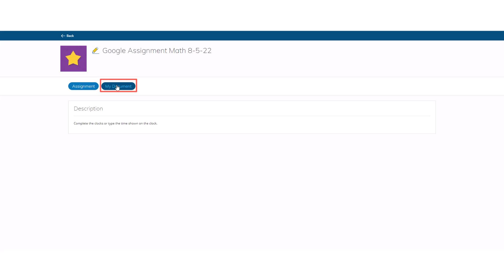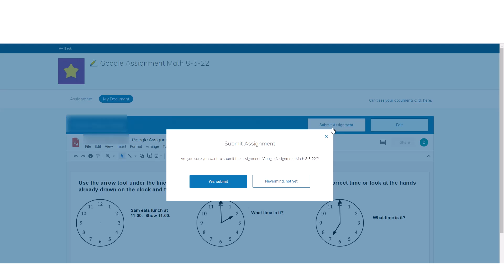11. Complete Google Drive Assignment (Integrating Student Schoology Skills...) Elementary Experience